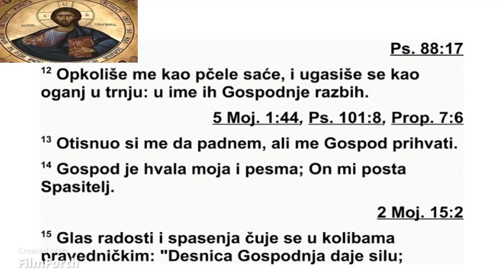Gospod je snaga nasa!